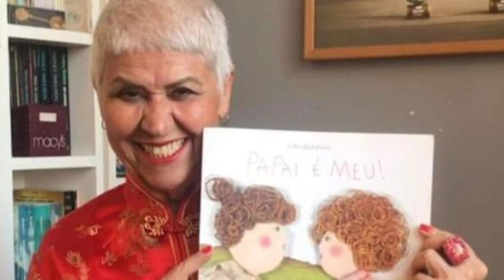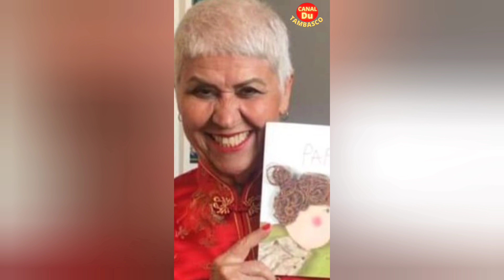Du Tambasco entrevista Sônia de Paula.